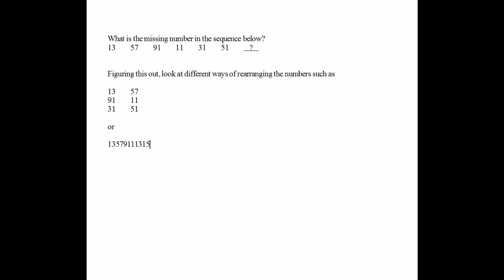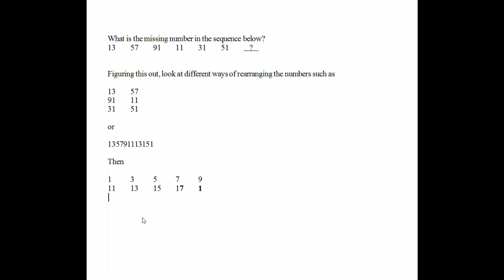Selected Math Puzzle Problem #1. [HD]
What is the missing number in the sequence below?
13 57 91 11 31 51    ?

Problem #3 taken from Math Puzzles and Brainteasers: Grades 6-8 by Terry Stickels.